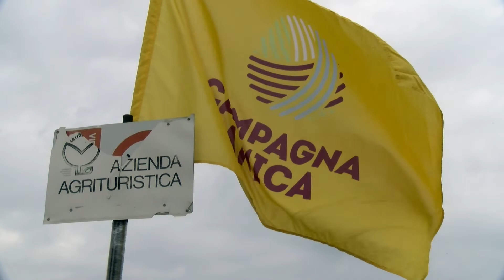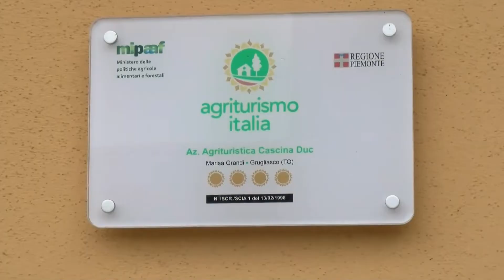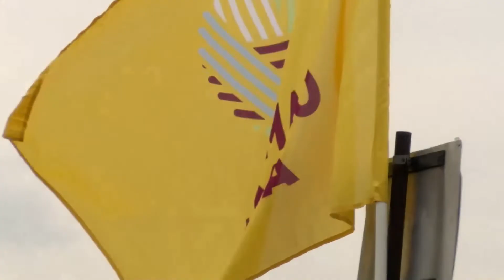Assemblea Terranostra Campagna Amica parlano Jacopo Barone e Roberto Grassi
Il presidente degli agriturismi di Terranostra Torino e il responsabile organizzativo sul momento di ripresa dopo due anni difficili